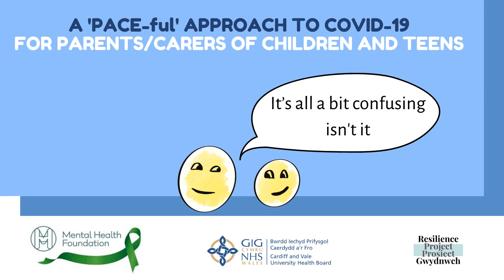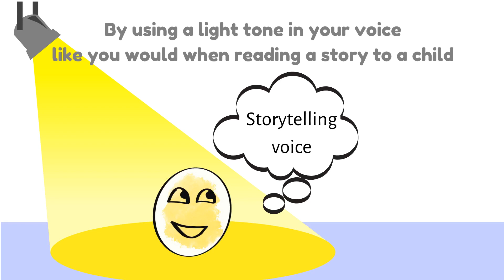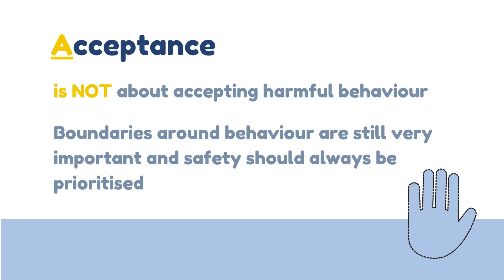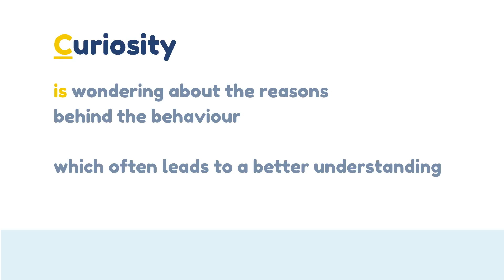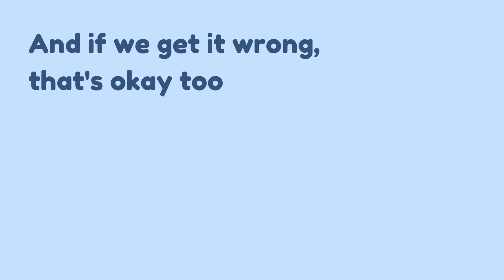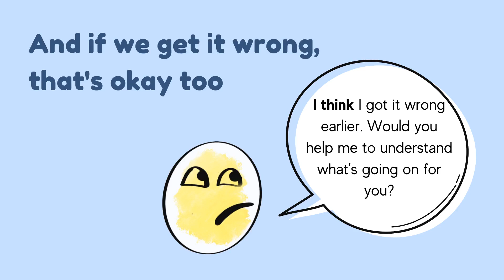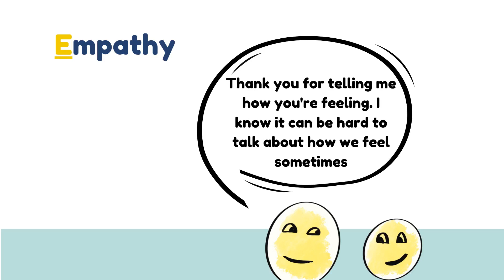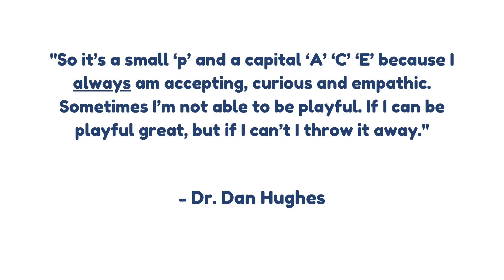A 'PACE-ful' APPROACH TO COVID-19 FOR PARENTS/CARERS OF CHILDREN AND TEENS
How to use the principles of PACE to talk with children and teenagers about COVID-19.